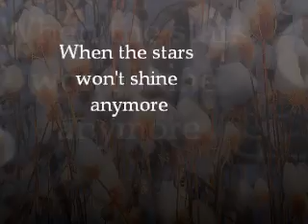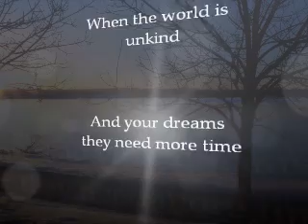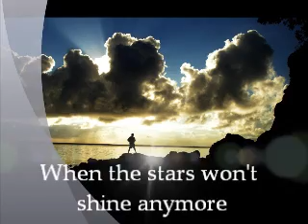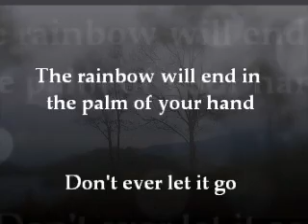I'll Be There- by Martin Nievera with lyrics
I'll Be There (Martin Nievera.) A breathtaking mix of backdrops taken in Colorado, USA, Saipan, CNMI and some of my all-time favorite images. For Alan- enjoy.